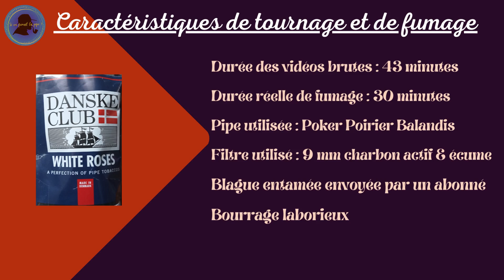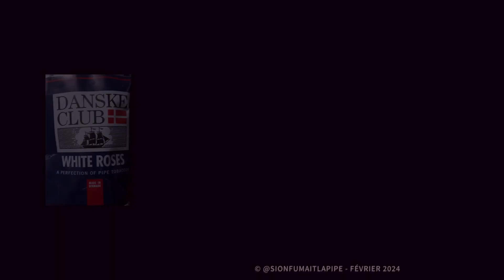Tabac à pipe Danske Club White Roses - Revue & dégustation #95#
Tabac relevant de mes sondages et qui a recueilli le plus de suffrages dans la série des aromatiques.

Oups, au montage j'ai carrément oublié de laisser mon bonjour ! Désolé.

Description par défaut de toutes mes vidéos :

Trois liens indispensables contenant une mine considérable d'informations utiles :

Mon PDF imprimable avec des hyperliens :
L'UNIVERS DE LA PIPE & DES TABACS A PIPE
Chaînes Youtube, sites webs, forums, lieux à connaître, adresses utiles, ...

Mes propres tableaux recensant tous les tabacs à pipe vendus en France (marques, noms, prix, compositions, caractéristiques) :

Mises à jour régulières, notamment selon augmentations des prix des tabacs.

Miniatures & génériques de mes vidéos réalisés sur canva.com & montage sur Shotcut (freeware) + capture d'écran avec OBS (open software).

Mes moyens techniques : 2 smartphones androïd (Huawei & Oppo), une perche à selfie, un trépied, un micro-cravate AGPTEK, un PC portable Asus 17 pouces.

Un avertissement à l'attention des spectateurs mineurs introduit toutes mes vidéos traitant de tabac.

NB : Fumer est nocif pour la santé. Fumer la pipe fait appel à une certaine notion de plaisir épicurien et implique traditionnellement de ne pas avaler volontairement la fumée. La vente à distance de tabacs est interdite en France.
MA CHAÎNE ET TOUT SON CONTENU SONT RÉSERVÉS À UN PUBLIC MAJEUR et n'ont pas pour objet de promouvoir la consommation de tabac mais de favoriser la communication entre fumeurs de pipe (hommes et femmes y compris).